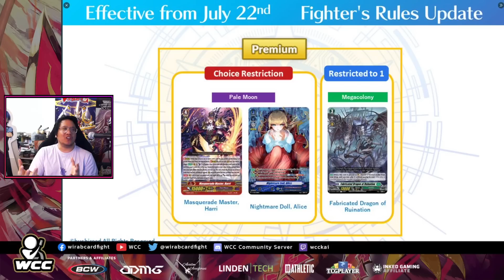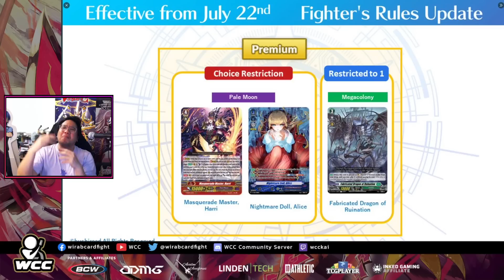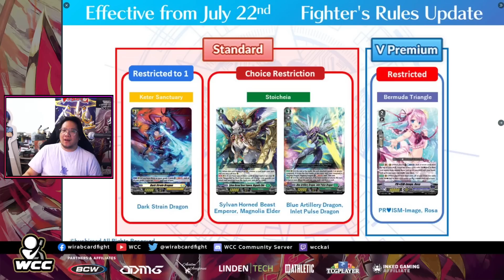NEW EN BANLIST FOR JULY 2022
The new banlist is a list.